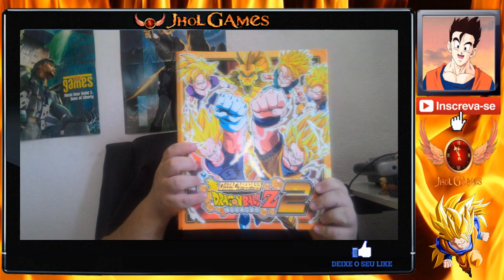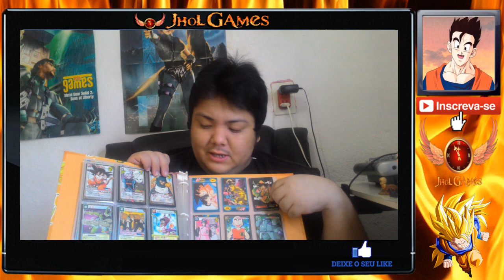Dragon Ball - Coleção " Games, Action Figure, Card's"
mais um vídeo diferente pessoal

quem for muito fã de Dragon ball estarei vendendo os itens
só entrar em contato!!!